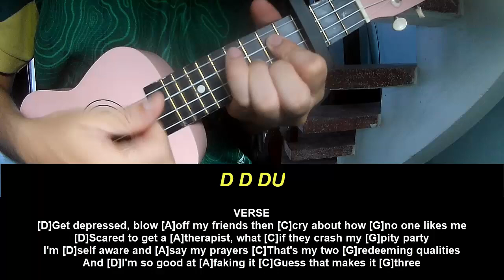Play Ukulele Along Mckenna Grace LOSER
Today, I will share with you Play Ukulele Along Mckenna Grace LOSER